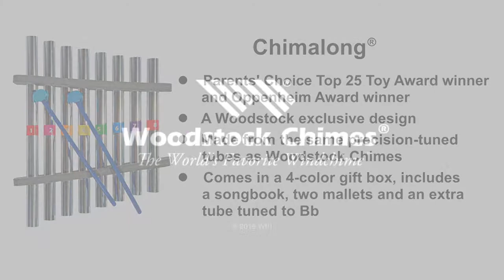Chimalong by Woodstock Chimes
Introduced in 1986, a consistent best seller. Only from Woodstock!

Recommended for its educational value by John Sebastian, Marilyn Horne, Andre Watts, Peter Shickele and the late Jim Henson. Tuned to C major, the Chimalong can be played by number, color or notes. A xylophone-style instrument made with world famous Woodstock Chimes tubes, the Chimalong comes with an extra #7 tube, which changes the B (for key of C) to B-flat (for key of F), giving greater musical flexibility. Also comes with two mallets & color-coded songbook.

The Chimalong is a multi award winner:
- Parents' Choice Gold Award Winner
- Parents' Choice Classic Award Winner
- Parents' Choice Top 25 Toys of 25 Years Award Winner
- Oppenheim Toy Portfolio Blue Chip/Best Toy Award Winner
- Fat Brain Toy Award Winner